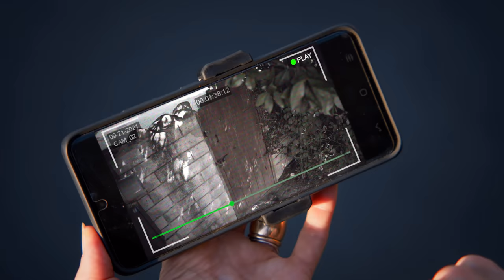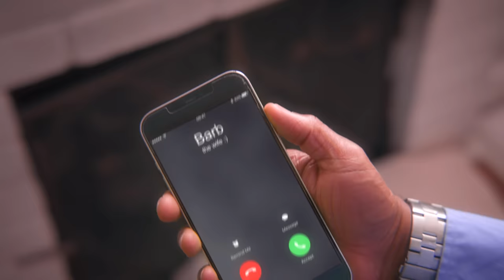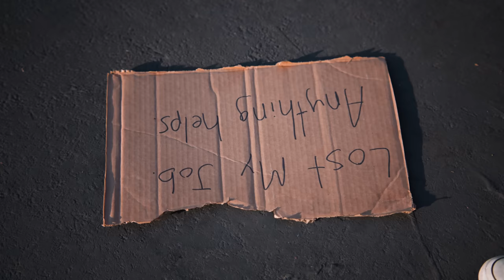HOMELESS MAN Accused of STEALING DOG, What Happens Is Shocking | Dhar Mann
⚑ MOBILE APP ⚑

CHAPTERS:
00:00   HOMELESS MAN Accused of STEALING DOG
06:12   Recommended Video To Watch Next

CREDITS:
Writer: Dhar Mann
Idea: Laura Avila and Dhar Mann
Director / Cinematographer: Mario Rodriguez
Editor: Brian Nelson
Composer: Nick Audy
Senior Manager: Ruben Ortiz, Tony Corsini
Pre-Production Manager: Hope Mueller
Casting Associate: Daniel  Carrera, Lauren Parsons, Kevin Svec, Alisha Watson
Gaffer / Lead Production Assistant: Carlos Orellana
Production Assistant: Aaron Sierra,
Sound Mixer / Boom Operator: Travis Hatcher, Brian Sly
Security: Gabriel Herrera

Actors:
Donerick Rainey - Husband
Dana Cornelius - Barb
Owner: Rachel Sedory (Dog: Arwen) - Daisy
Keith Biondi - Homeless Man
Jamal Delaney - Cop
Jovanna Vidal - Bystander/Kim